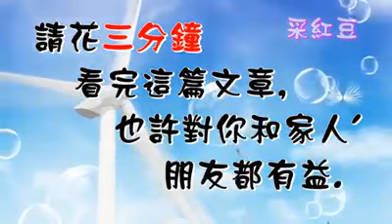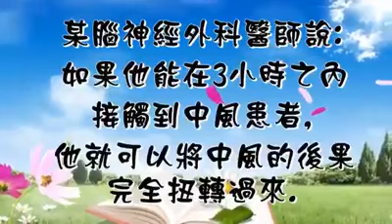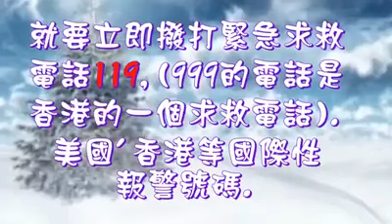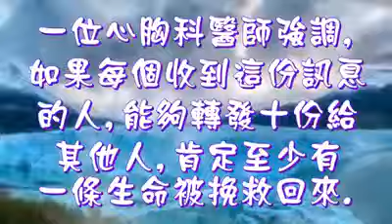中風危機解密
希望有朝一日, 萬一. 有人有需要嗰陣, 您應該識得點做.